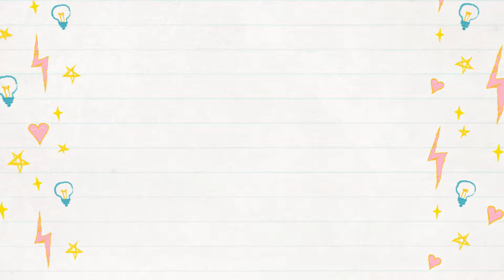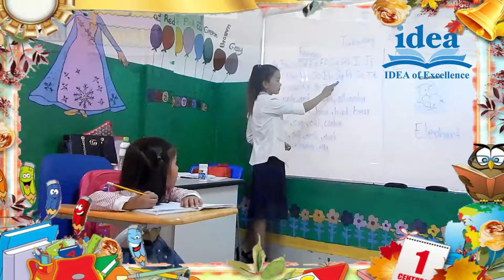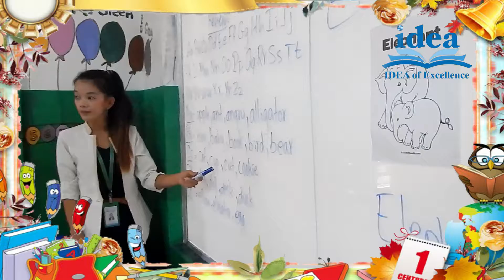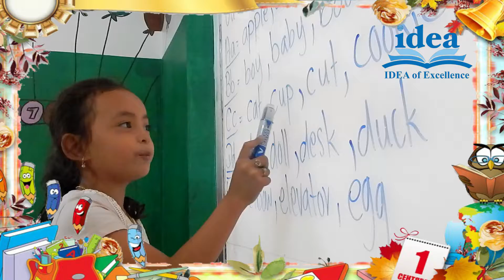Children's English Program